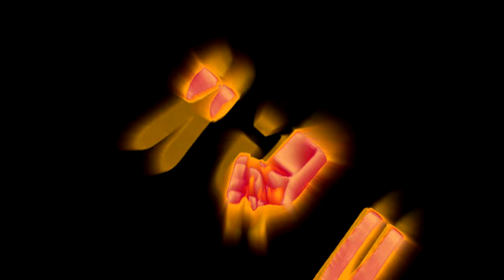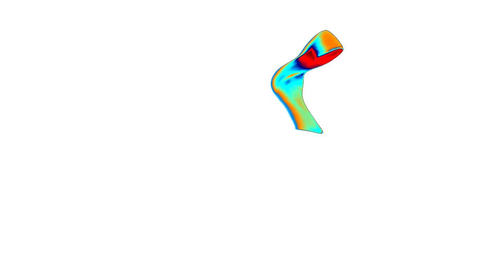(REQUESTED) Preview 2 Nick On Demand Logo Effects (Kanal D Home Video (2011) Effects)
Requested by Alely

Credit to TUBLE1995 and Nickelodeon for the source.